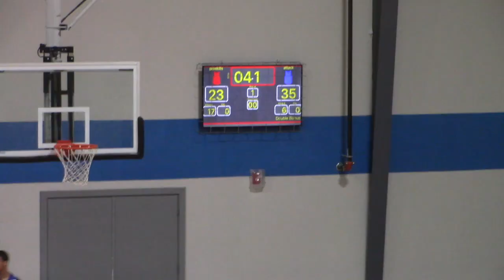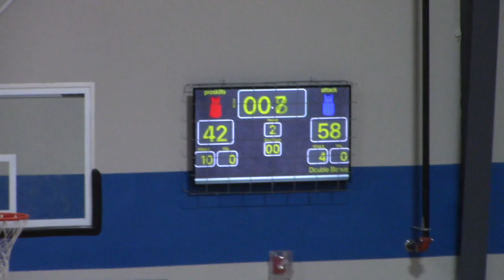centex attack 2026 vs proskills 6.20.21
gaso - austin/round rock
attack (lee) 58
proskills 42